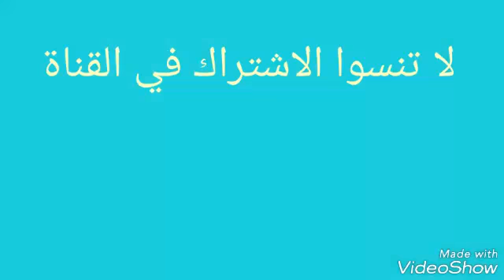صابلي بالشوكولاطة.....اقتصادي و سهل التحضير....sablé simple au chocolat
السلام عليكم .اليكم وصفة سهلة و اقتصادية .لمحبي السابلي
المقادير
250 غ مارغرين
2 صفار بيض
بيضة كاملة
فانيلا
ملعقة صغيرة خميرة كيميائية
طحين أي فرينة
- شوكولا للتزيين
أو انظموا على صفحتي في الفايسبوك